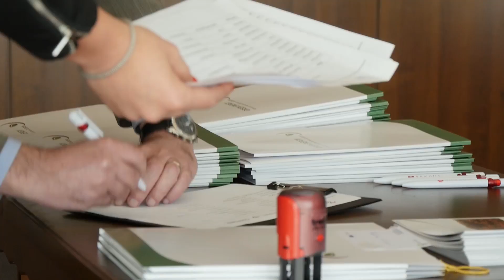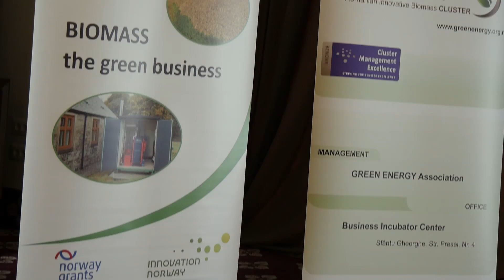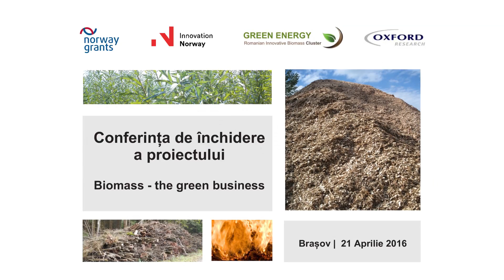Biomass the green business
Project closing conferece